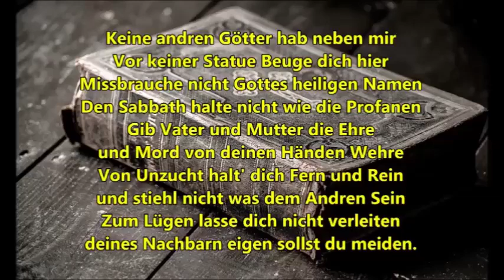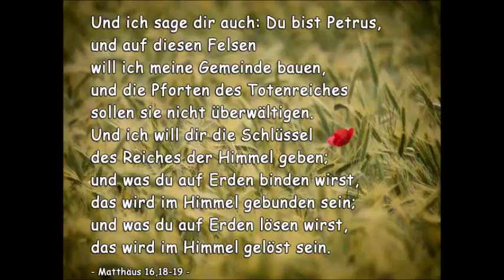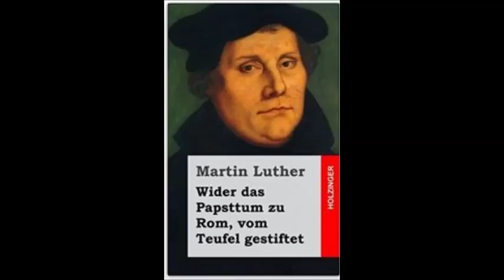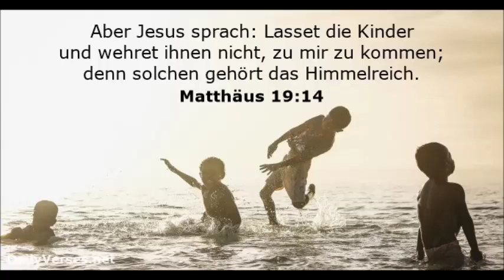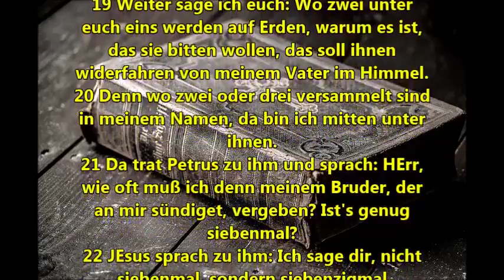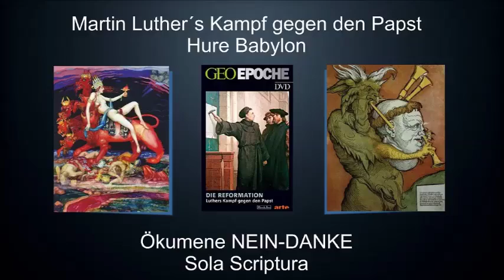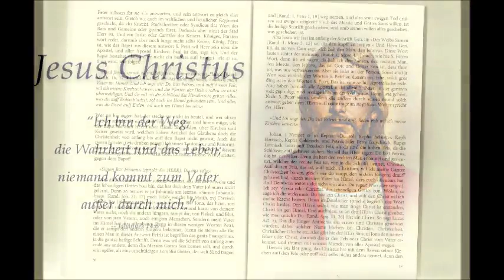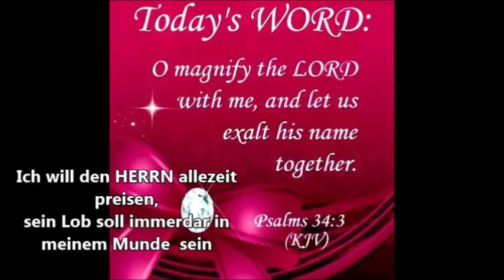Die Schlüssel des Himelreichs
Was ich vom Bapst, dem verfluchten Antichrist gehalten habe

Martin Luther
Wider das Papsttum zu Rom, vom Teufel gestiftet
ISBN